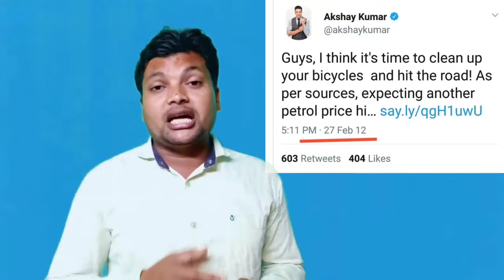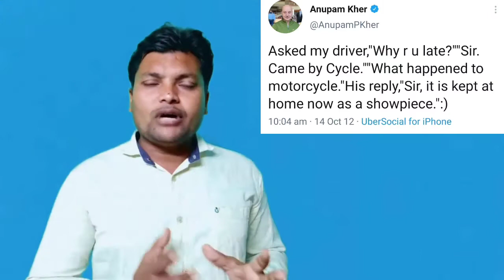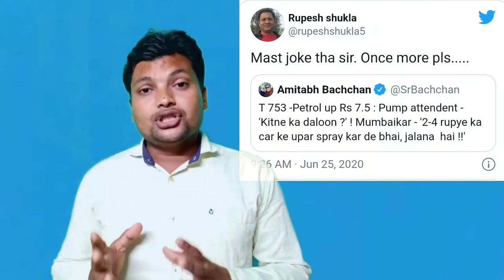Ramdev,Akshay,Anupam Amitabh Bacchan and BJP exposed in petrol price,महंगाई पर बाबा रामदेव का झूट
2014 me bjp ne logo kaise jhut bol kar gumrah kiya / 2014 me bjp ne sare jhute wade kiye aur logo ko mungeri lal ke sapne dikhye
2014 में बीजेपी ने बड़े बड़े झूट बोल कर लोगो को मुंगेरी लाल के सपने दिखाए और आज कोई सवाल करे तो उसे देशद्रोही कहा जाता है